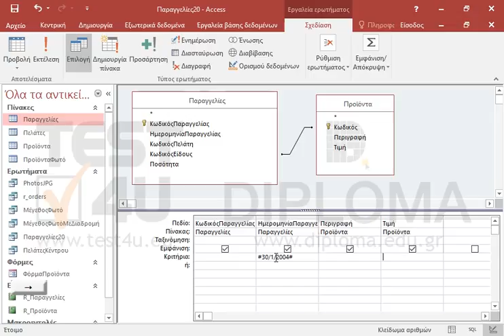Τροποποιήστε το ερώτημα Παραγγελίες20 που είναι ήδη ανοιχτό έτσι ώστε να εμφανίζει μόνο τα...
Τροποποιήστε το ερώτημα Παραγγελίες20 που είναι ήδη ανοιχτό έτσι ώστε να εμφανίζει μόνο τα προϊόντα που έχουν παραγγελθεί στις 30/1/2004 και έχουν τιμή μικρότερη ή ίση από 50 ευρώ.

77-424 Microsoft Office Specialist Access Core 2013 - Ελληνική έκδοση